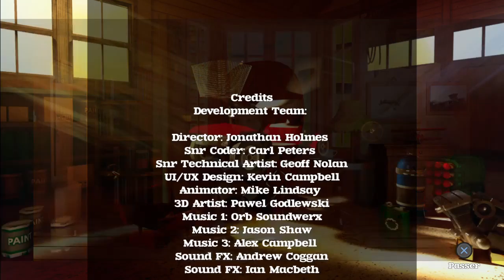Coffin Dodgers - Vidéo test